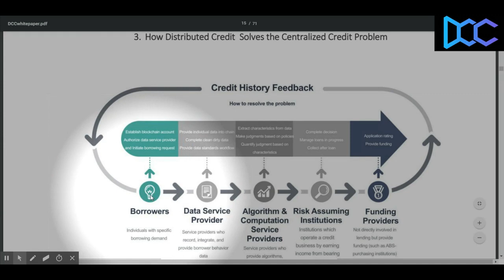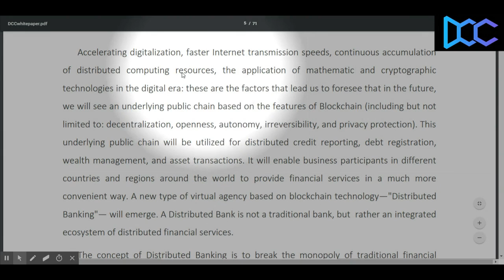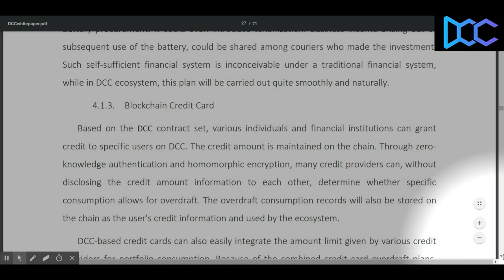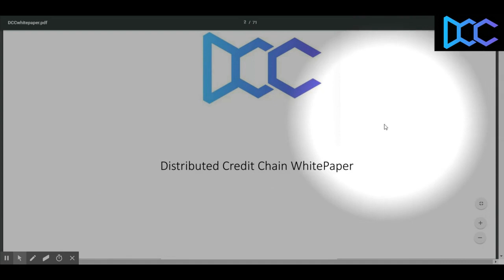Distributed Credit Chain DCC WhitePaper Review Part 01 | Learn ICO Simply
Distributed Credit Chain (DCC) is the world’s first distributed banking public blockchain with
a goal to establish a decentralized ecosystem for financial service providers around the world.